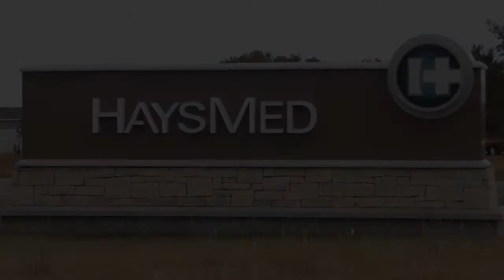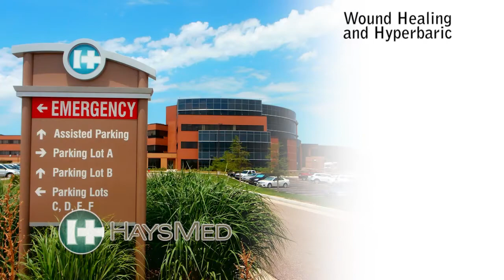ECTV Forum: Errol Wuertz; Recently Recognized for 45 Years with the Civil Air Patrol